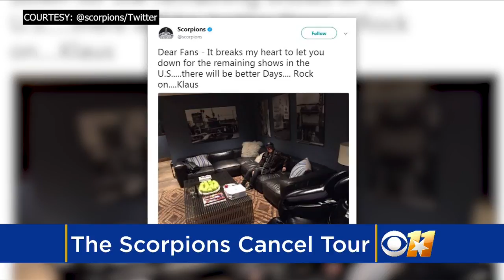Scorpions Cancel US Tour, Singer Diagnosed With Severe Laryngitis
Scorpions lead singer, 69-year-old Klaus Meine, risks "permanent vocal damage" if he continues the tour, according to doctors.